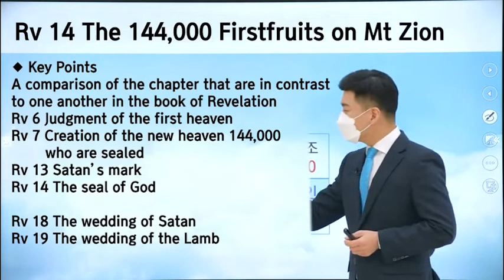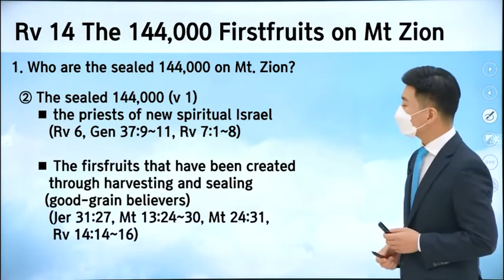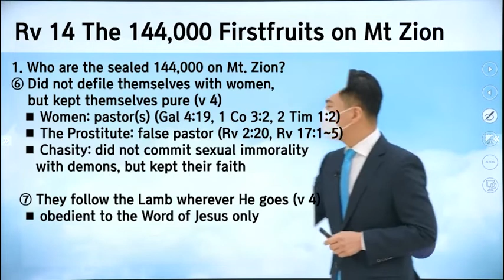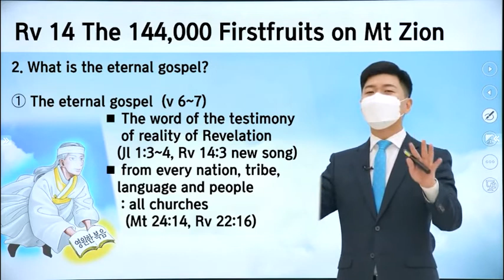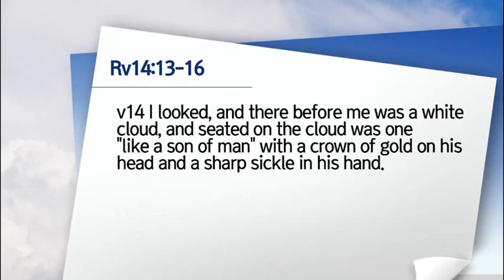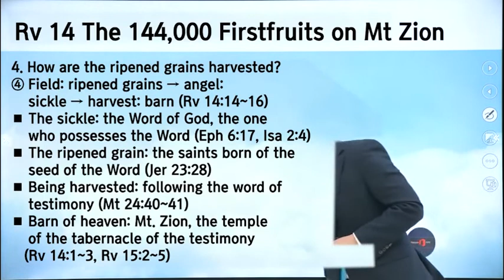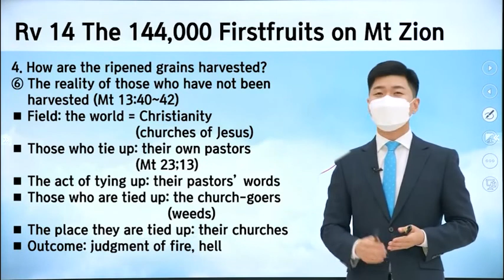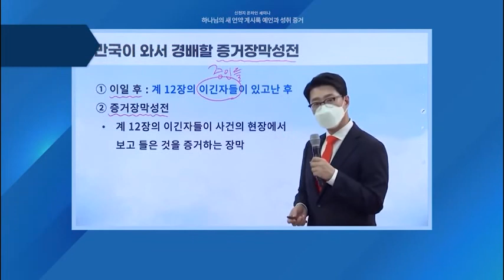[Lug_Revelation Chapter 14] Testimony on Prophecy and Fulfillment of Revelation, God's New Covenant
[Inquiry] Do you want to know more of the Bible?